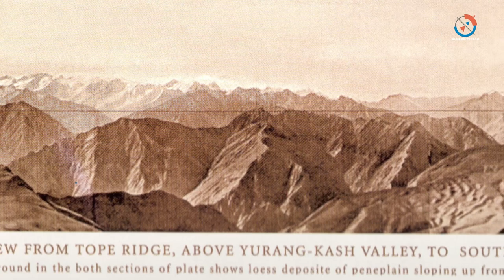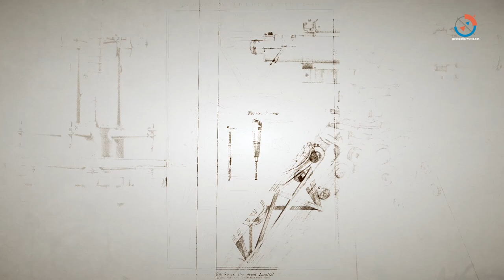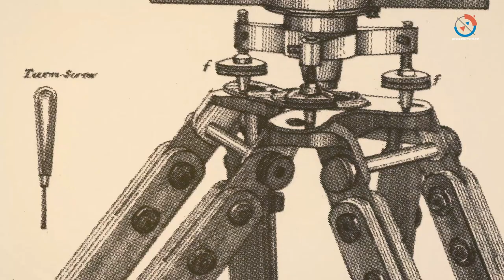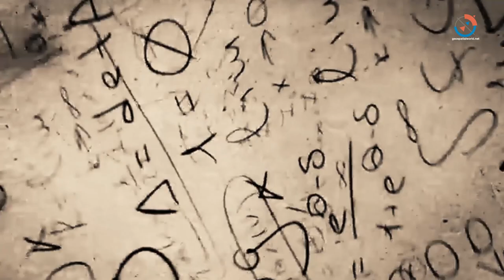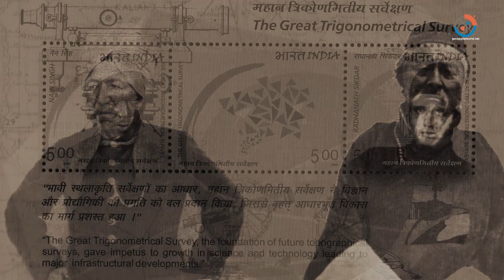The Great Arc: Dramatic Tale of How India was Mapped and Everest was Named